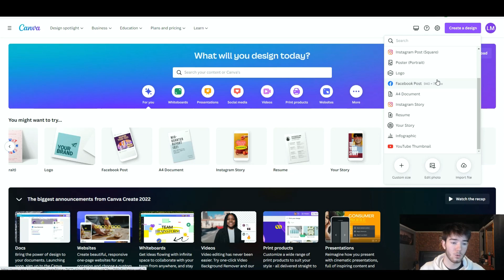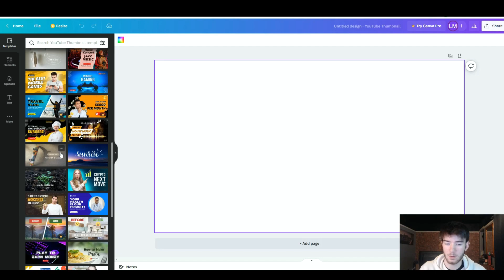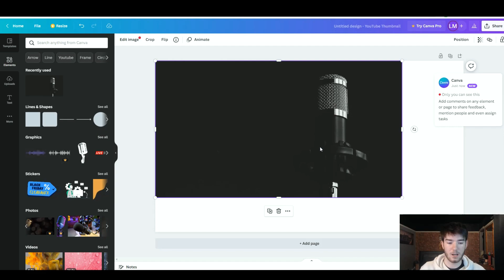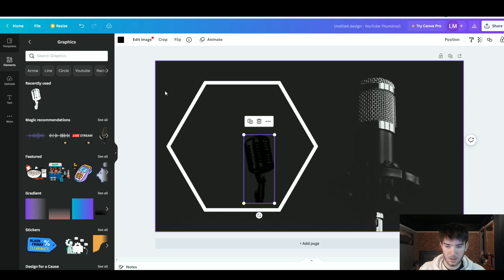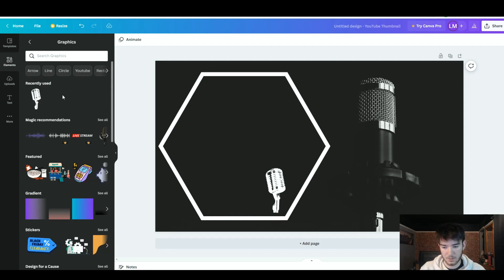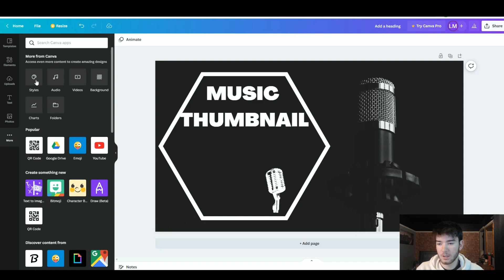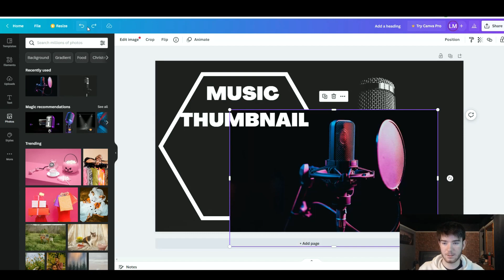Canva Review: Is Canva Any good?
Canva Review: In this Canva demo, I'll be walking you through

A Canva Review for the Busy Entrepreneur

As an entrepreneur, your time is valuable. You don't have hours to spend creating designs for your website, social media, or marketing materials. That's where Canva comes in. Canva is an online design platform that's simple to use and easy on the budget. In this Canva review, we'll take a look at the features that make it ideal for busy entrepreneurs.

Canva is user-friendly, even if you're not a designer. With its drag-and-drop interface, you can create professional designs quickly and easily. And if you need inspiration, there are millions of templates and images to choose from

Professional Designs
With Canva, you can create designs that look like they were made by a pro. Whether you need an infographic or a presentation, Canva has you covered.

Inexpensive
One of the best things about Canva is that it's affordable—even free. If you use one of Canva's free templates or images, your design will cost you nothing. And if you want to use premium templates or images, they're only $1 each. There's no subscription required, so you only pay for what you use

Canva is the perfect design solution for busy entrepreneurs who want professional results without spending hours (or money) on design. With its user-friendly interface and inexpensive pricing, Canva is hard to beat. So if you're looking for a design platform that won't break the bank or eat up all your free time, give Canva a try.

🕐Chapters🕐
0:00 Canva Review
0:10 Canva Discount
0:20 Exploring Canva's Dashboard